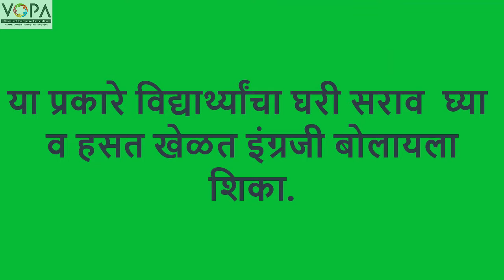3rd | English | Chapter 6 | a-e-i | V3 | VSchool